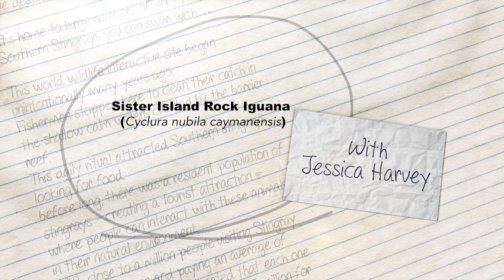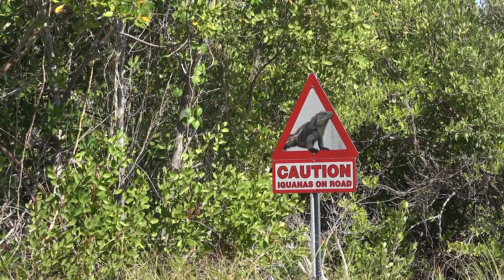Sister Island Rock Iguana - Expedition Notebook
Rock iguanas are the most endangered iguana species in the world. Only eight species exist, and two of them belong to the Cayman Islands. Jessica Harvey introduces us to the Sister Island Rock Iguana.